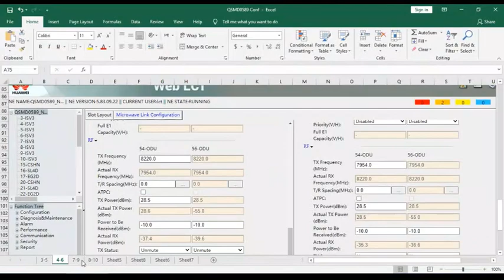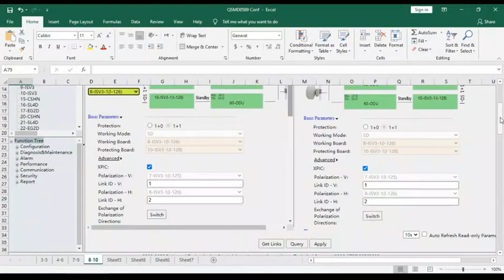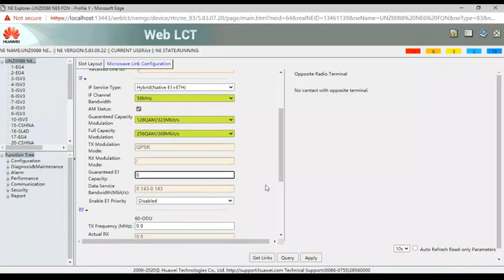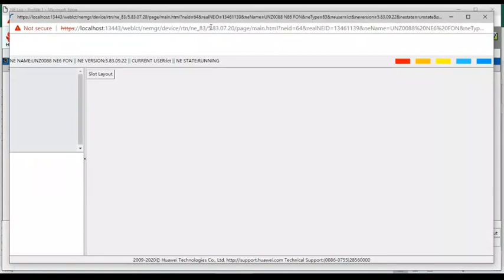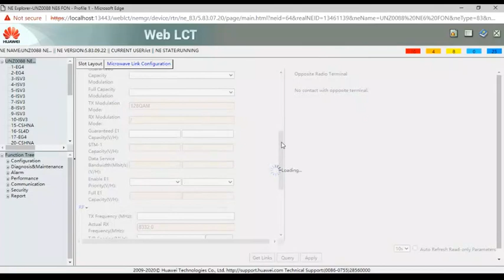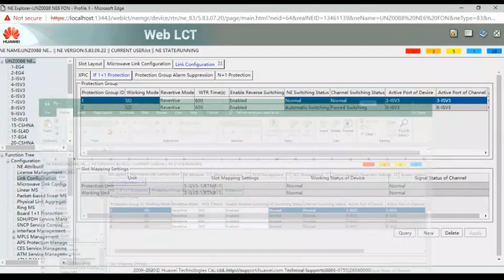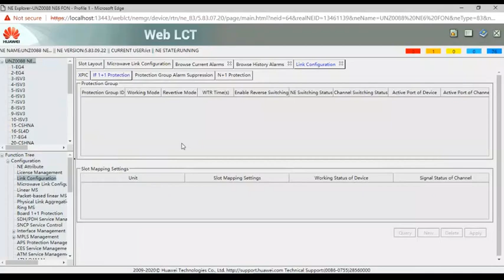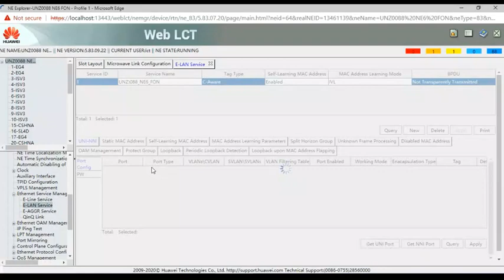4+SD MW Link configuration XPIC SD Huawei RTN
4+SD MW Link configuration| XPIC | SD | Huawei RTN

How to configure new 4+SD XPIC MW Link for Huawei RTN980 during MDT, RFC